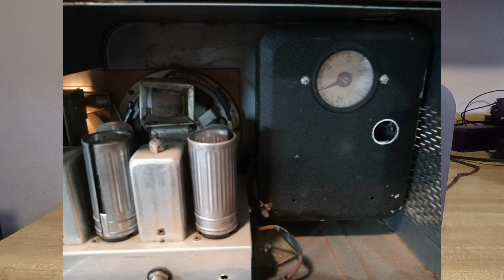What 25 cent coin-op Radio buys in a Hotel Room in 1965. Tradio with 1960s radio ads.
Circa 1947 Tradio - Coin Operated Hotel Radio, built in Asbury Park, NJ for the hospitality industry.  Is this the predecessor of Pay-Per-View?  Hear it pick up a 1965 broadcast from WMCA in New York.